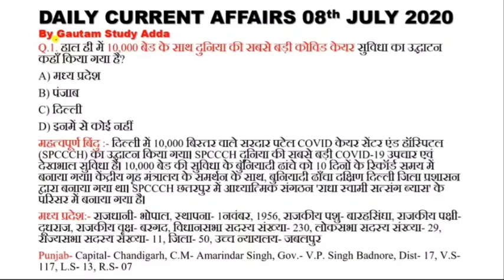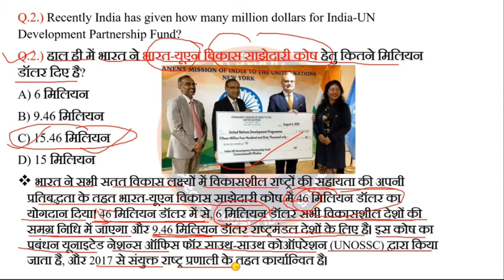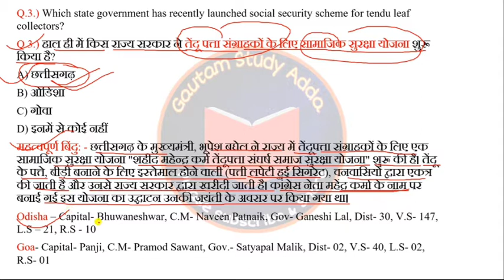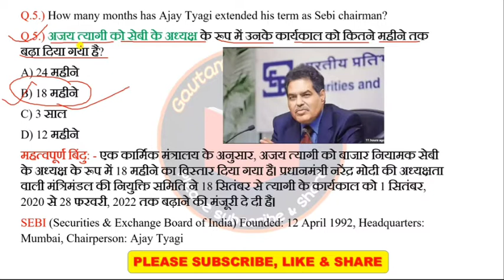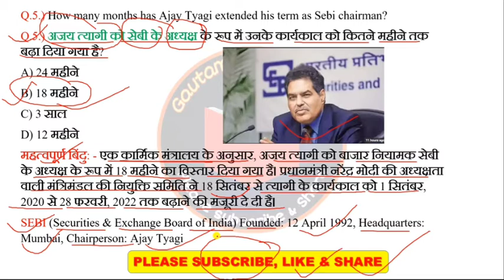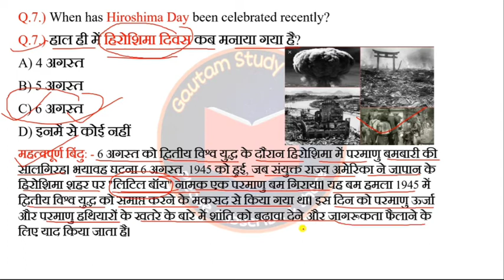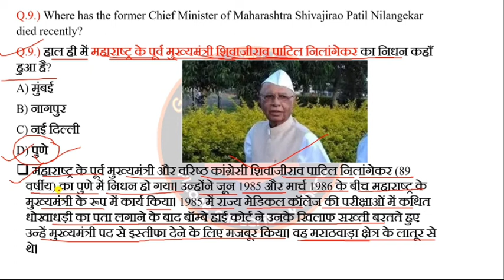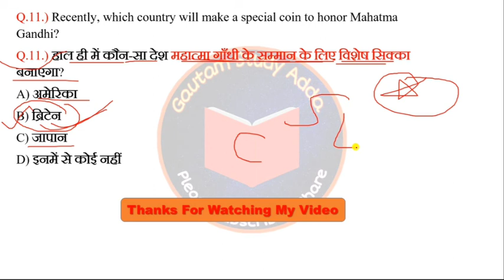07 August 2020 Current Affairs | Current Affairs In Hindi | Daily Current Affairs | By Gautam Kumar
07 August  2020 Current Affairs | Current Affairs In Hindi | Daily Current Affairs | By Gautam Kumar
Daily Current Affairs 2020
Most Important Current Affairs With Full Optional Details
Daily Current Affairs of August
August 2020 Current Affairs, daily current Affairs
07 August Current Affairs